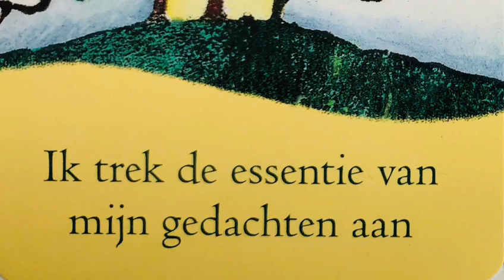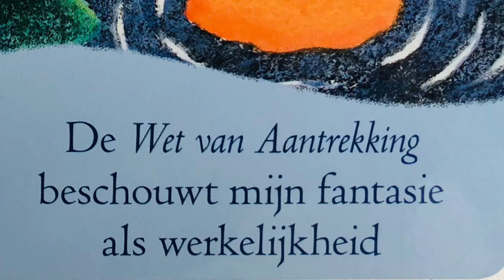Maagd ♍ ~ Juni 2023 De Wet van Aantrekking/ Law of Attraction (LOA)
Maagd ♍
LOA
Law of attraction
Abraham
Esther Hicks
De wet van Aantrekking
Love yourself!